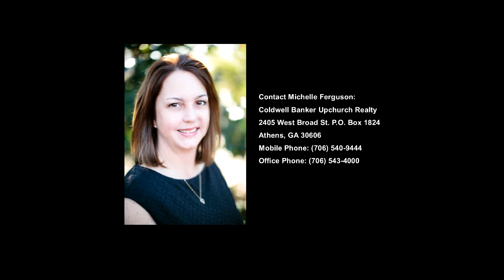1514 Cardinal Lane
1514 Cardinal Lane Winder, Ga 30680
$174,900

Contact Michelle Ferguson:
Coldwell Banker Upchurch Realty